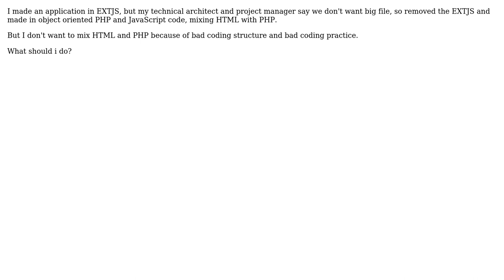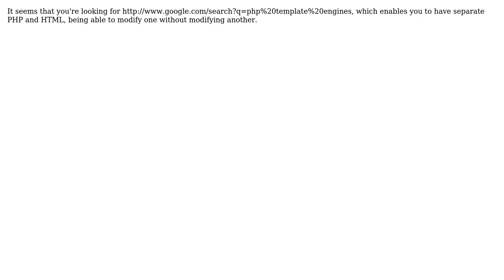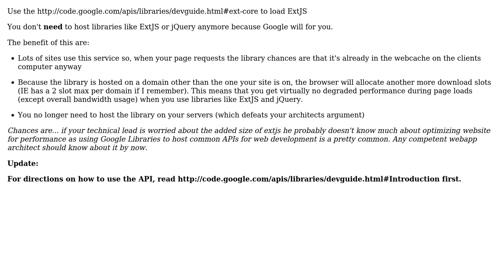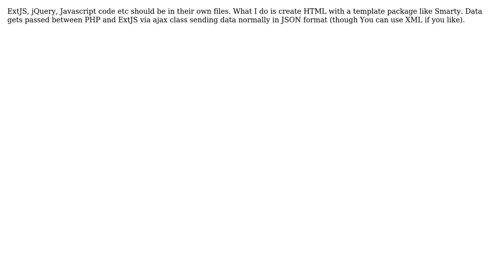Software Engineering: How to not mix HTML with PHP? (5 Solutions!!)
Software Engineering: How to not mix HTML with PHP?

With thanks & praise to God, and with thanks to the many people who have made this project possible! | Content (except music & images) licensed under CC BY-SA | Music | Images & others | With thanks to user Zachary K user WebDev user Steven user Garet Claborn user Evan Plaice user Arseni Mourzenko and the Stack Exchange Network Trademarks are property of their respective owners. You are responsible for your own actions.